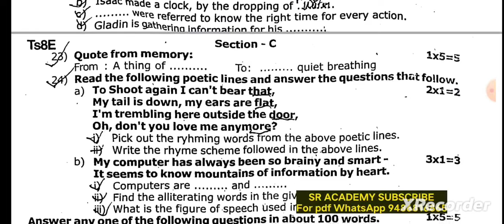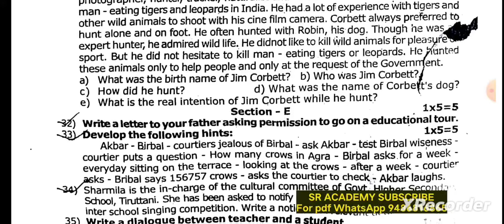8th English annual exam original question paper 2022 thenkasi district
8th English annual exam original question paper 2022 thenkasi district